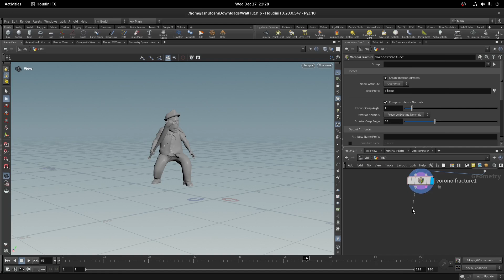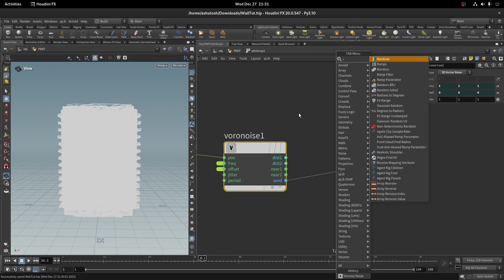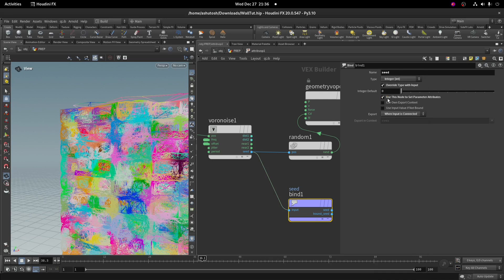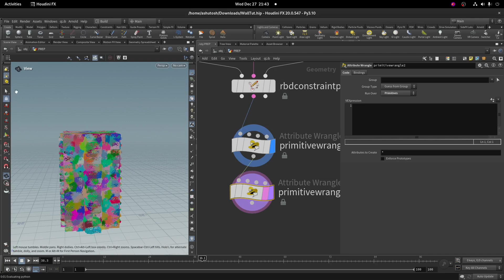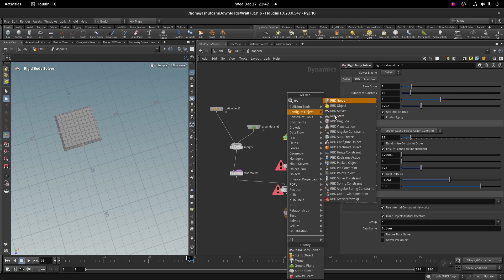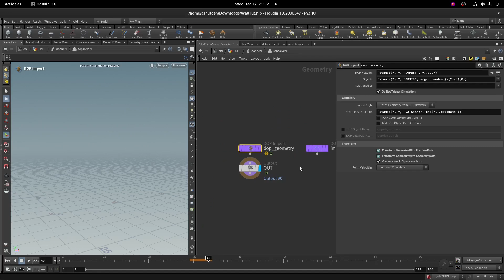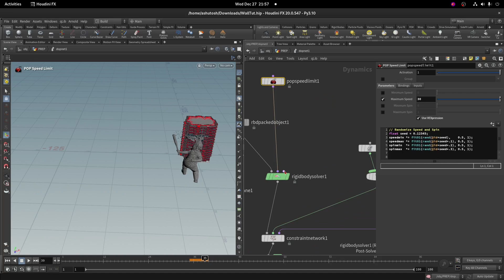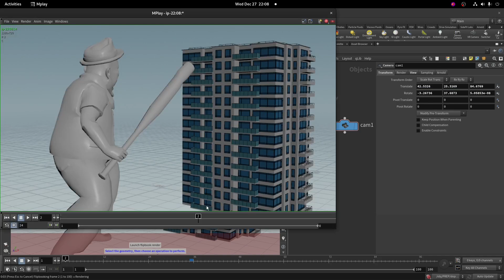The BOSS | RBD Building Destruction | Part 2 | RBD Simulation | HoudiniZone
Hello Guys, In this tutorial, We will see how to do RBD sim.